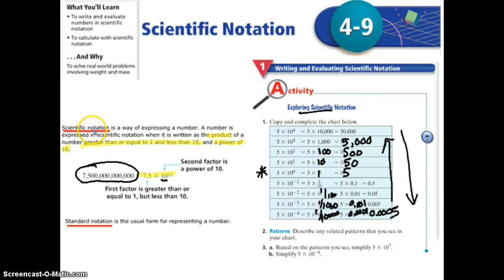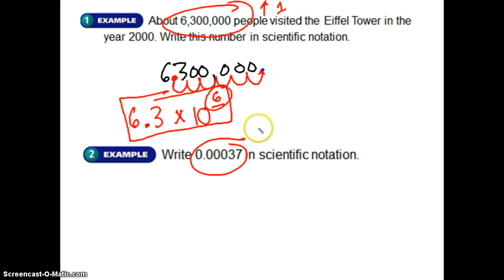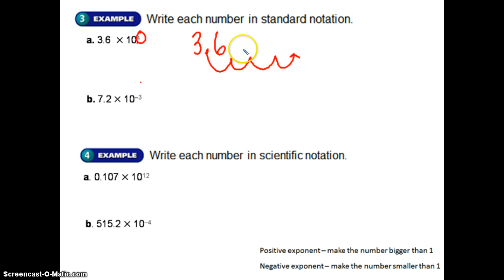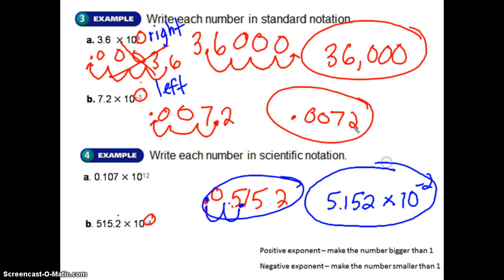Scientific Notation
I will be able to write/evaluate numbers in scientific notation & calculate scientific notation.